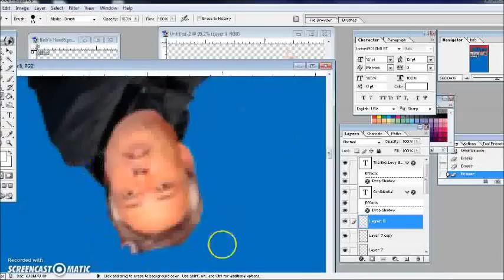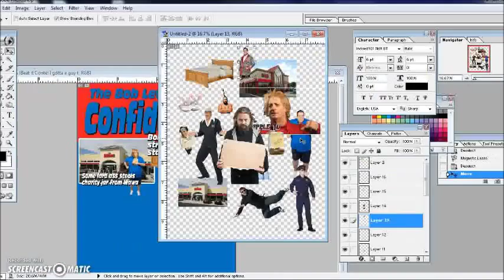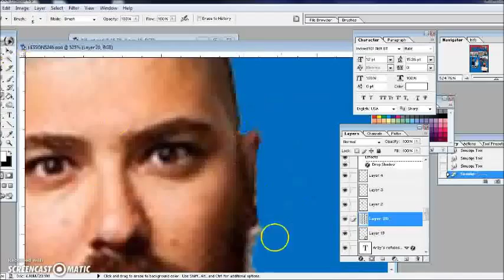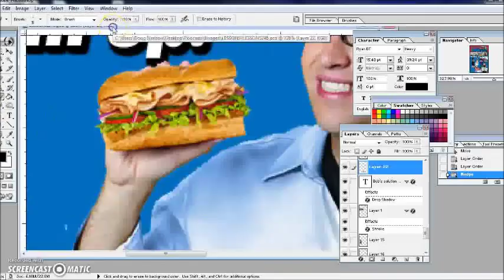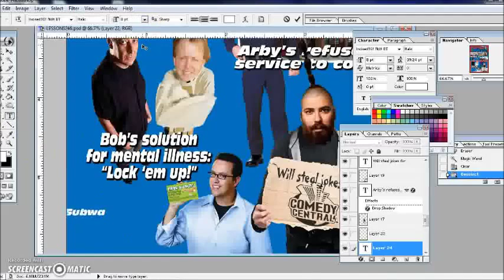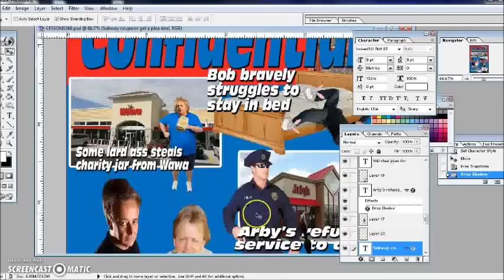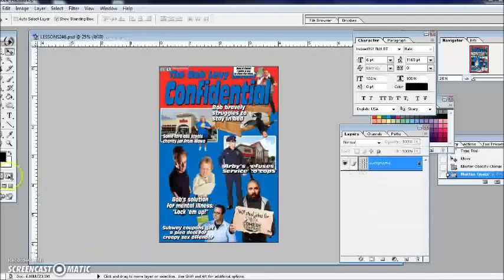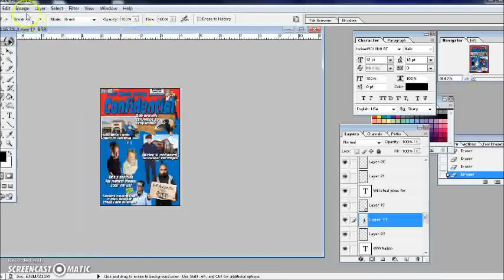The Bob Levy Show Wrap 117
Another tour of the making of a Bob Levy Show wrap image.